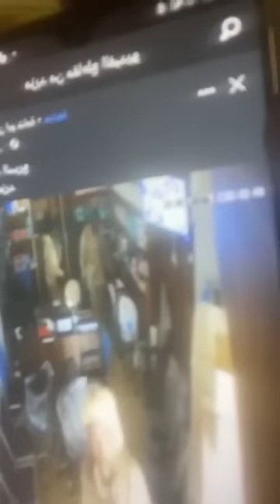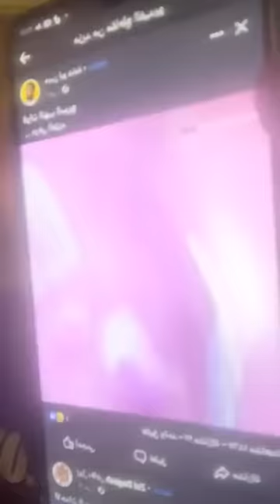خالد ابو رهف | عاااجل شمار حار بل بل بل الجنجويد